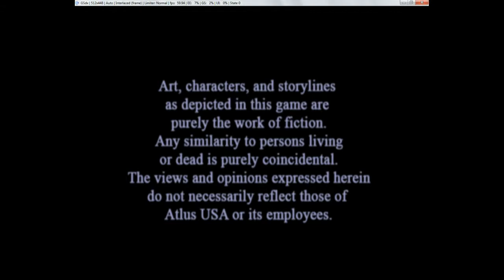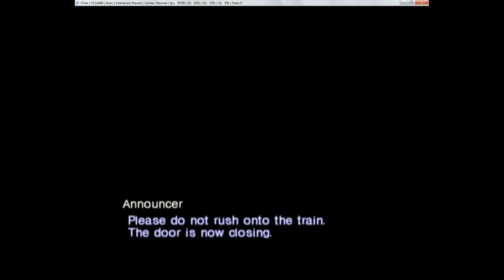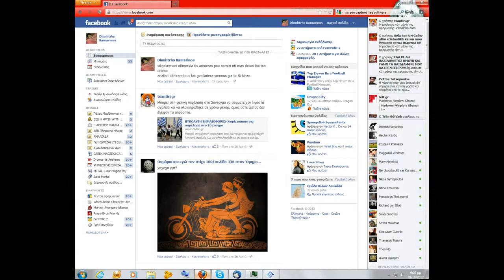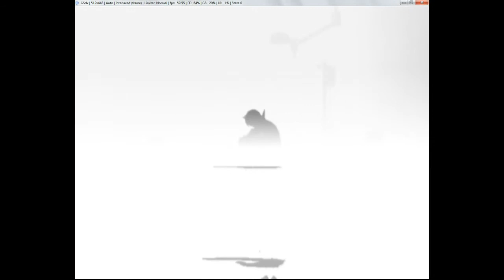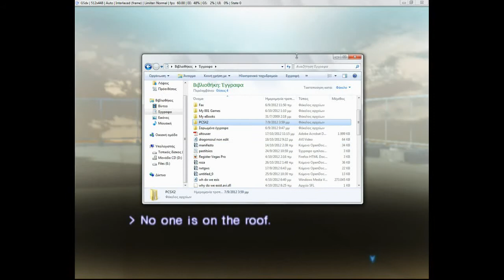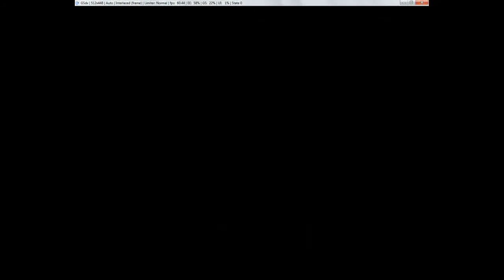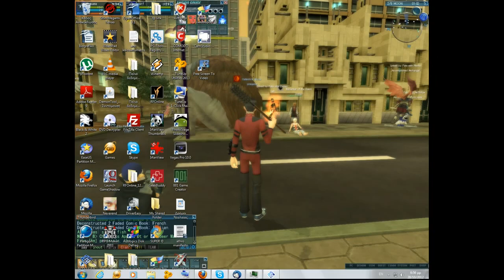nocturne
kai pano pou epeza irthan dio critical ena miss kai game over  gmt
nai exo kai ps2 kai to paixnidi